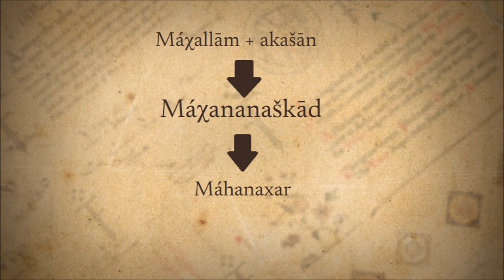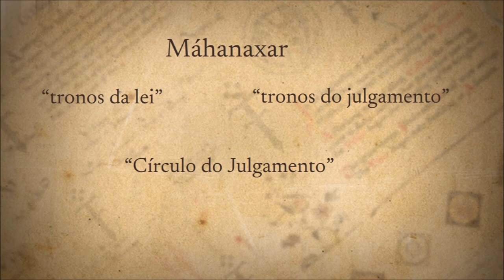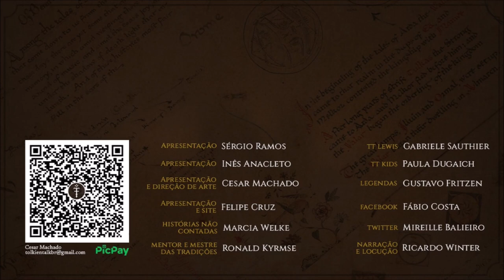Círculo do Julgamento (Máhanaxar) [Ring of Doom] | TT 677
O Círculo do Julgamento era o concílio dos Valar (Máhanaxar), que acontecia em Valinor para decidir os assuntos importantes de toda Arda.

APRESENTAÇÃO

CONFIRA TAMBÉM!

MÍDIAS SOCIAIS

TRILHA SONORA

IMAGENS E ARTISTAS:

Elena_Kukanova, Jacek_Kopalski, bewdbmoo, John Howe, Ted_Nasmith, yandereprincess19, sarkaskorpikova.